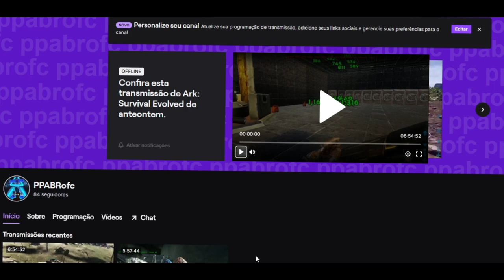ARK SURVIVAL| MELHORES MOMENTOS LIVES #3 - WIPE BASE, MOMENTO RAID - WIPE BASE, RAID MOMENT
SEJA BEM-VINDO, ESPERO QUE GOSTE DO VIDEO S2
(WELCOME, HOPE YOU ENJOY THE VIDEO S2)

INFORMAÇÕES TÉCNICAS🔥
(TECHNICAL INFORMATION)

PROCESSADOR: Intel(R) Core(TM) i3-9100F CPU @ 3.60GHz   3.60 GHz
PLACA DE VÍDEO: GEFORCE GTX 1050 TI
RAM: 16GB
(SOCIAL MEDIA)

TAGS📈